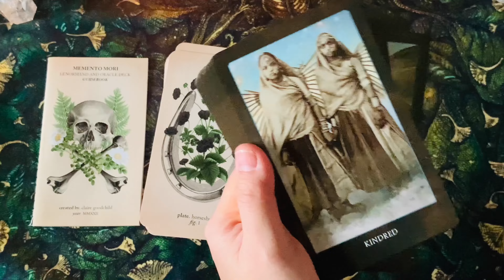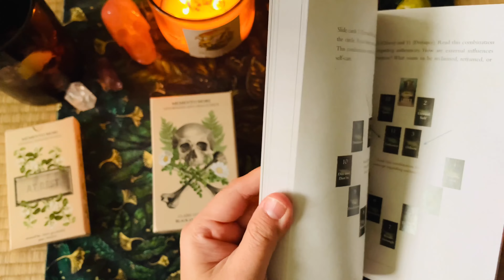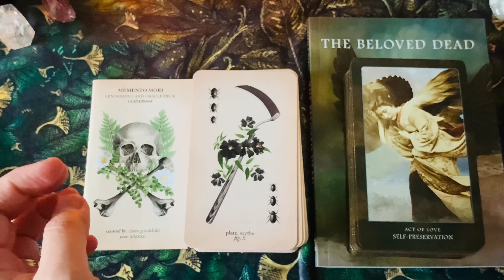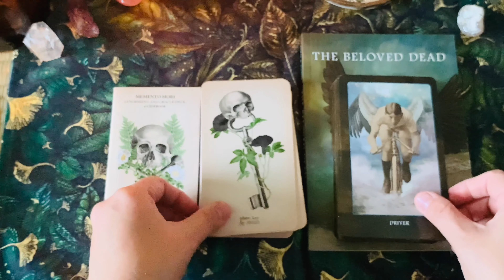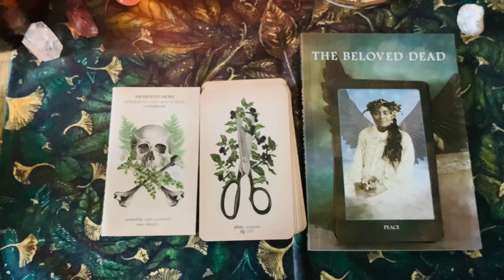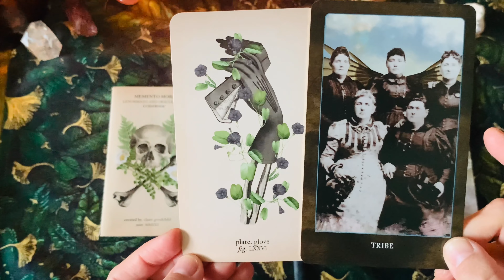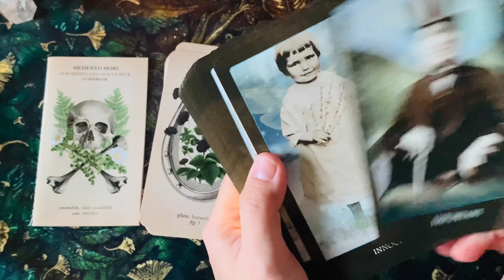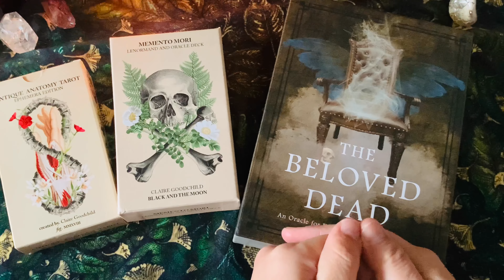⚡️energy pairings⚡️ memento mori & the beloved dead oracle flip through